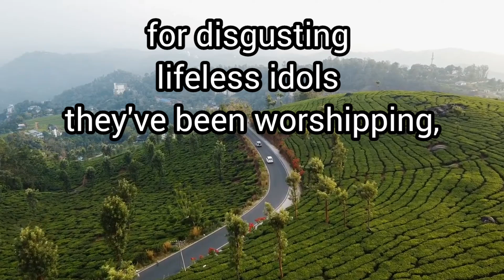Things the LORD hates - 2